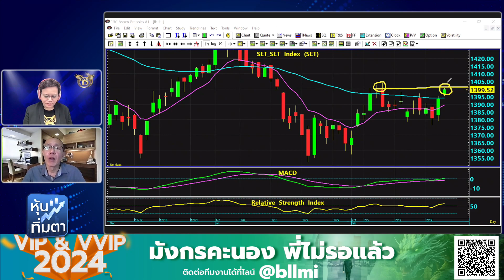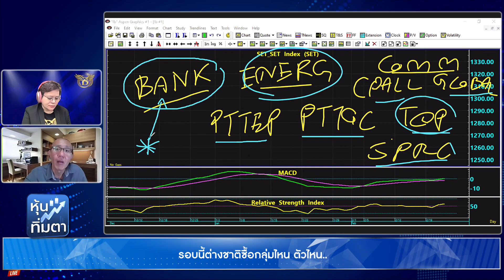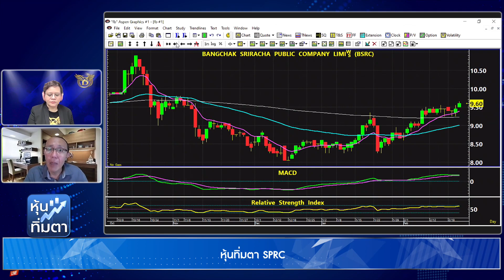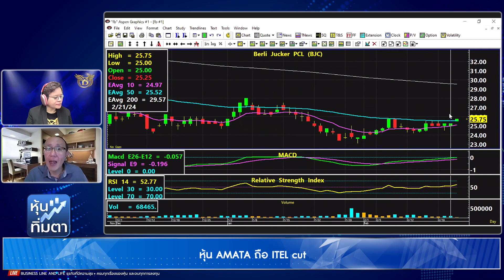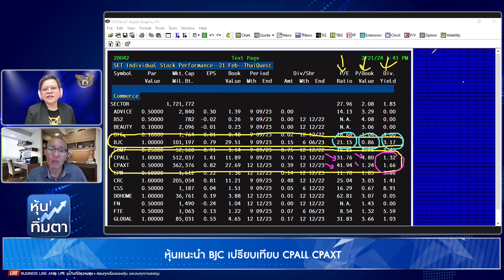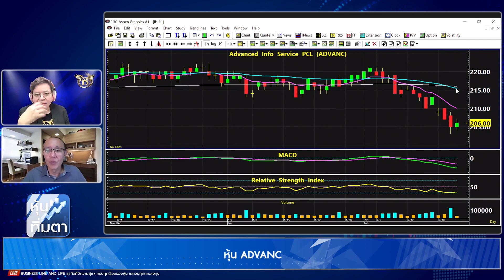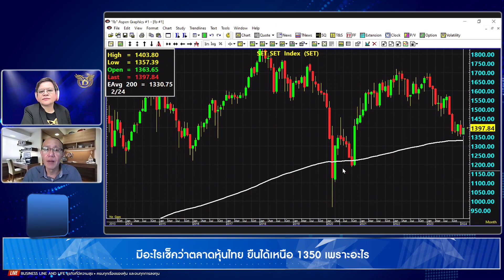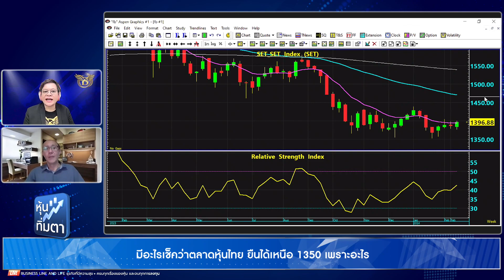ชัยยศ จิวางกูร 22-02-67 On Business Line & Life